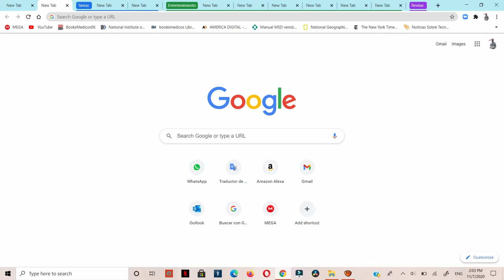Cómo Agrupar pestañas en el navegador Google Chrome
Por ejemplo tienes una tarea otra de entretenimiento otra de trabajo etc
 podrás dividir cada pestaña y ponerla por grupo. y podrás asignarle un color que quieras a cada grupo de pestañas.

Musica Utilizada